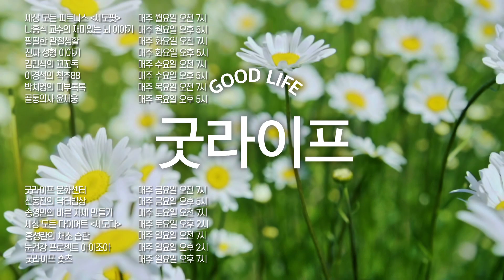[마 해독 수프] 내 몸속! 특히, 지친 위장을 말끔하게 리셋해 줄 특별한 레시피!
스트레스에 기름진 음식에… 지친 위장을 말끔하게 해독해 줄
엄. 청. 간. 단 해독 수프, 마 수프를 소개합니다!
몸에 좋은 건 만들기 힘들다고? 노노!
불 사용할 필요 없이 재료를 몽땅 넣고 갈기만 하면 완성되는
초 초간단 ‘마 해독 수프’입니다!
누구나 집에서 쉽게 만들어서 맛있게 먹기만 하면 해독되는 ‘마 수프’,
채소 누나 홍성란이 재밌고 쉽게 알려드립니다.
꼭 만들어 드시고 건강해지세요!

내 몸이 가벼워지는 건강한 식습관
홍성란의 ’채소 습관’ 일요일 오전 7시 업로드

※더 많은 내용이 궁금하시면 홍성란 저자의 ‘채식은 어렵지만, 채소 습관’을 참고하시면
   채소 습관에 대한 유익한 정보들을 얻으실 수 있습니다.

-’홍성란의 채소 습관’에서 다뤘으면 하는 주제가 있으면 제안해주세요.